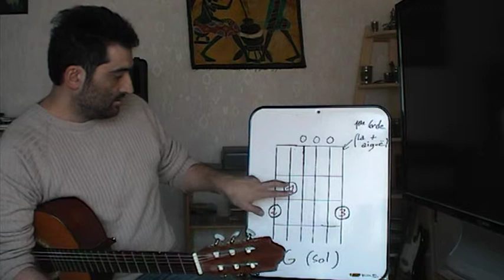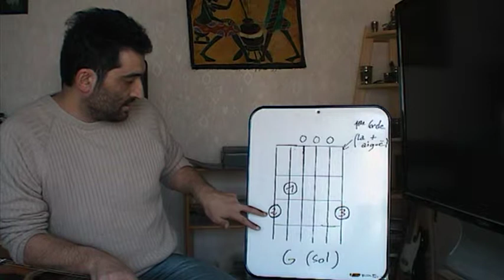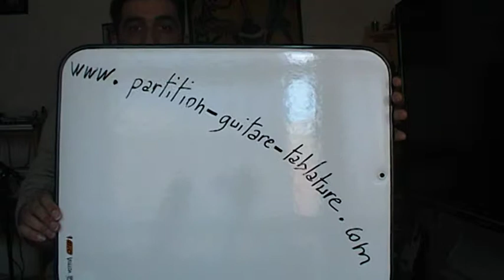Apprendre les premiers accords de guitare (Cours de guitare gratuit)